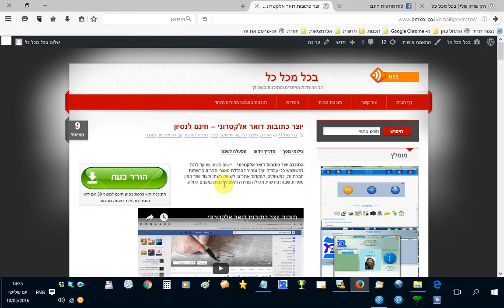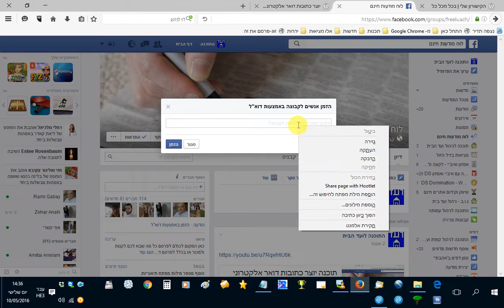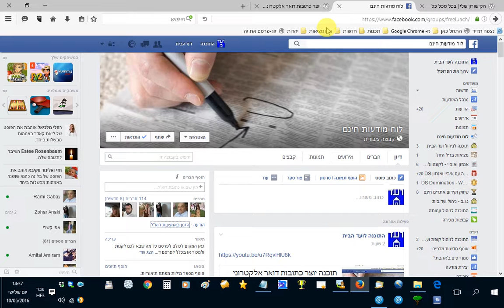התוכנה יוצר כתובות דואר אלקטרוני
התוכנה יוצר כתובות דואר אלקטרוני – יישום פשוט שנועד לתת למשתמש כלי עבודה יעיל ומהיר להגדלת מאגרי חברים ברשתות חברתיות, למשווקים, למקדמי אתרים, לשיווק רשתי ולעוד ועוד המון מטרות שבהן נדרשות הגדלה מהירה והפצה לכמות נמענים גדולה.